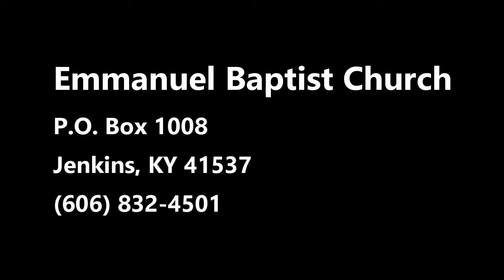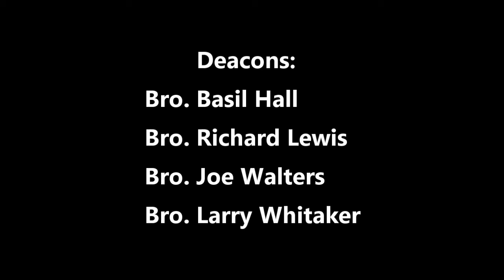Emmanuel Baptist Church, Jenkins, KY April 18, 2021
Bro. Gary Robbins of Emmanuel Baptist Church in Jenkins, KY delivers this week's message "Our Destiny."  Follow along with Bro. Gary in 1 Peter 1:3​​-5 (KJV).

The purpose of this video is for the enjoyment and education of the audience.  Emmanuel Baptist Church does not present this video for monetary purposes.  Emmanuel Baptist Church owns NO copyright to any material or music used in this presentation.